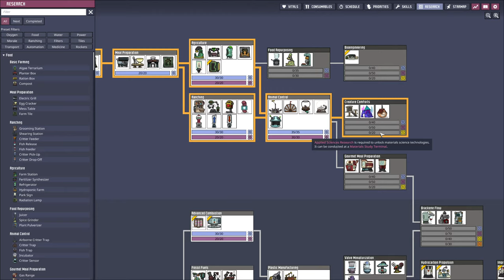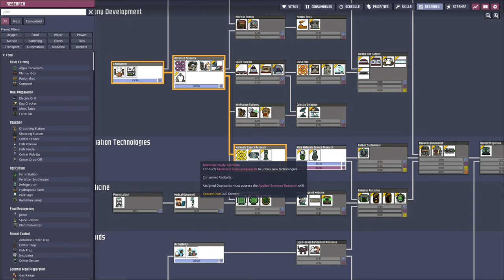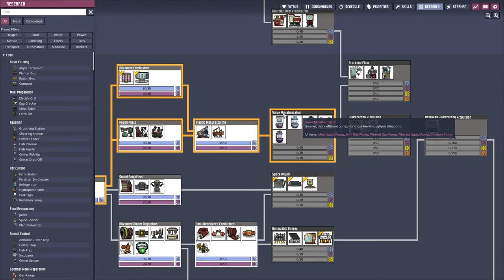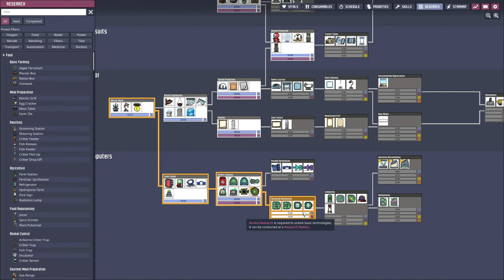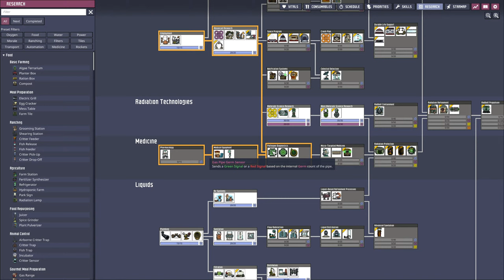🔴Can a GERMAN ENGINEER create Insane amounts of Oxygen and Power?!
So far we largely ignored Oxygen production and Power consumption... That will change today!

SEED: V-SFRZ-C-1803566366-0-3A